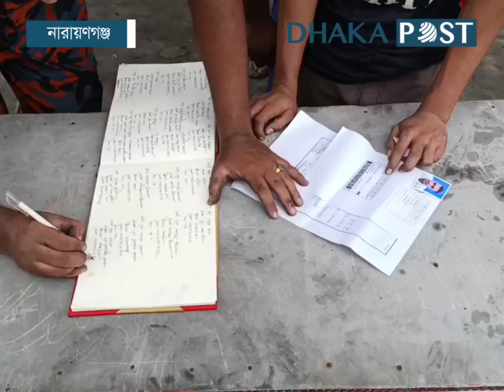১৭ ঘণ্টায়ও নিয়ন্ত্রণে আসেনি আগুন, নিখোঁজ ১৮৭ | Fire Incident | Gazi Auto Tyres Factory | Dhaka Post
নারায়ণগঞ্জের রূপগঞ্জের রূপসী এলাকায় অবস্থিত গাজী টায়ার কারখানার আগুন ১৭ ঘণ্টায়ও নিয়ন্ত্রণে আসেনি। তবে আগুনের ঘটনায় স্বজনদের দাবির ভিত্তিতে নিখোঁজের তালিকা করছে ফায়ার সার্ভিস.